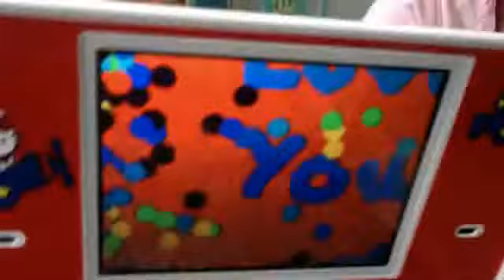lps: new house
agdollkit's webcam video July  6, 2011 01:12 PM